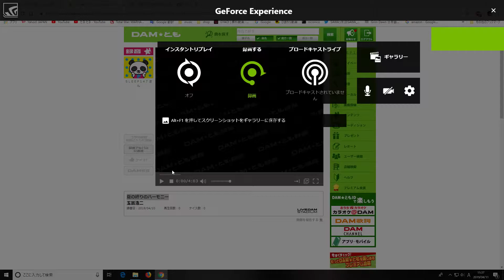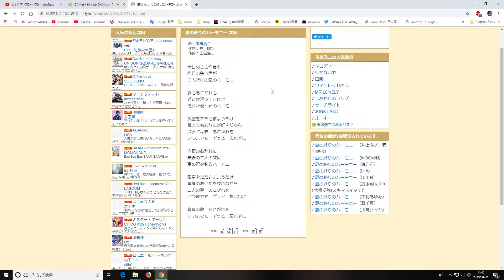【カラオケ】夏の終りのハーモニー 2019 04 11【玉置浩二】